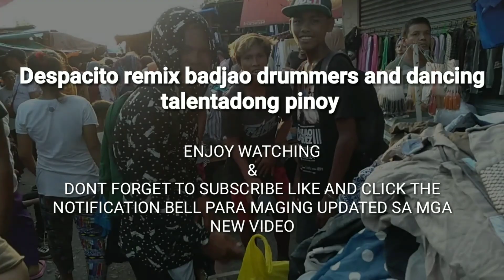Luis Fonsi DESPACITO remix ( cover by badjao drummers)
Habang akoy nasa market na pa hinto ako at na pa tignan sila habang kumakanta at tumutugtog ng drums at may mga nag sasabi sa kanila ng bad words kaya kinunan ko ng video sila habang kumakant at  tumutugtog ng drums sana wag po tayo mang husga agad agad ksi may nakatagong talento din sila kapwa pinoy tayo proud ako sa inyo mga Badjao